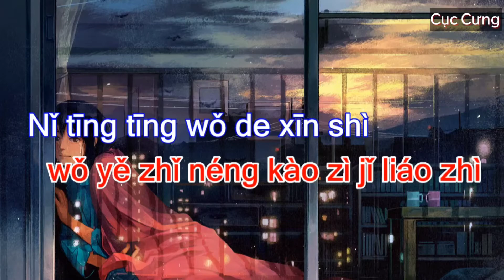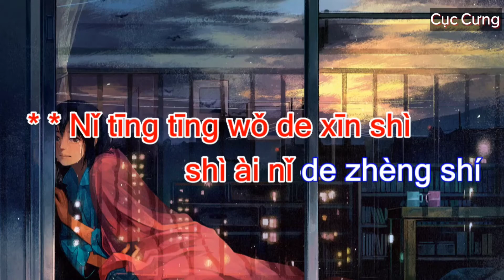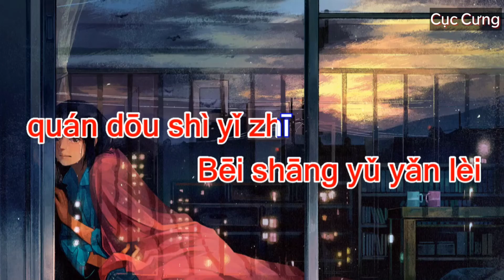[KARAOKE] Anh nghe xem - Chu Diên Anh | 你听听 - 周延英 (英子-effie)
Bài hát: Anh nghe xem (ni ting ting) - 你听听
Trình bày: Chu Diên Anh (周延英)